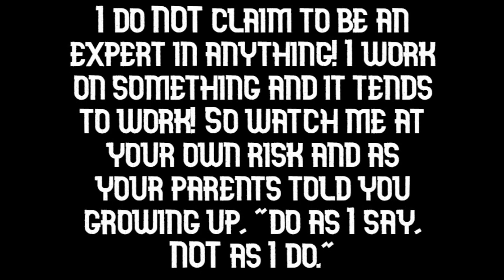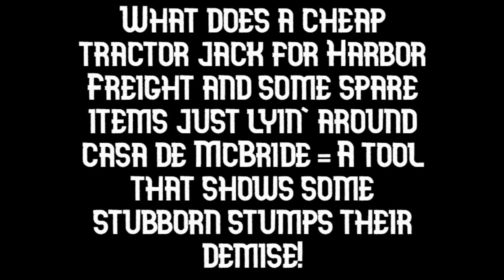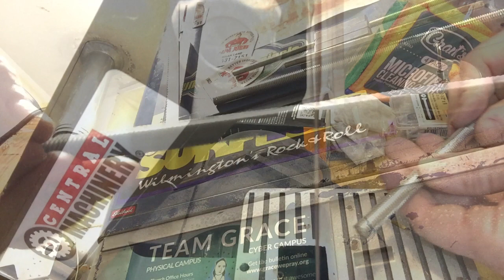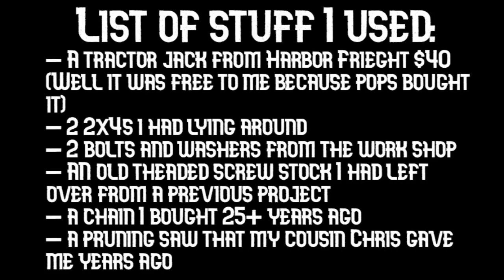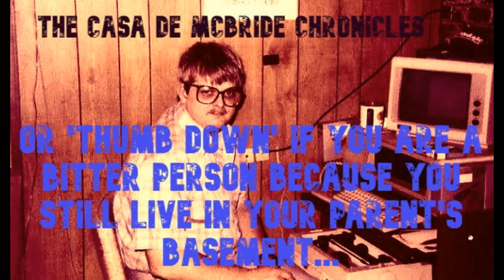71 Stump and post remover VIDEO #